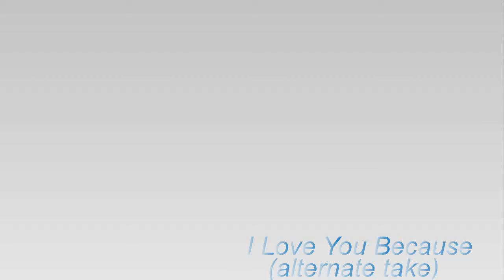Elvis Presley - I love You Because ( alt take )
"I Love You Because" recorded by Elvis  5 July 1954; Sun Studio -Memphis
Written by: Payne. Originally recorded by Leon Payne in 1949
Lyrics: I love you because you understand dear
Every single thing I try to do.
You're always there to lend a helping hand, dear.
I love you most of all because you're you.
No matter what the world may say about me,
I know your love will always see me through.
I love you for the way you never doubt me.
But most of all I love you 'cause you're you.
I love you because, because my heart is ligther
honey everytime, everytime I'm walking by your side
and I love you, yes I love you because the future is a little bit brighter
and the door, the door of my happiness, you open wide
No matter what may be the style or season,
I know your heart will always be true.
I love you for a hundred thousand reasons,